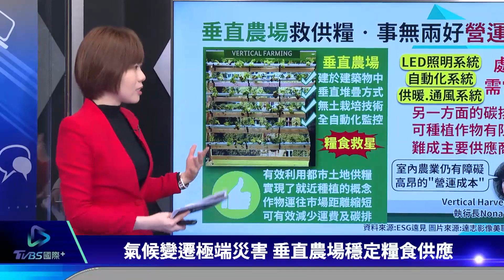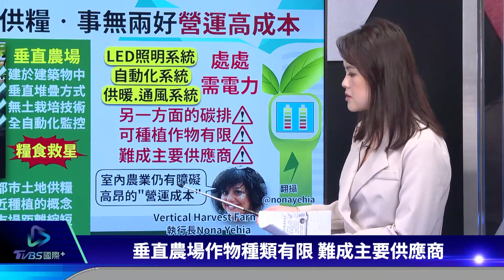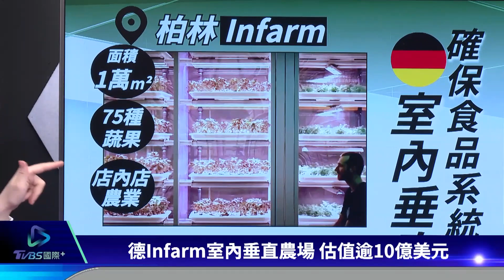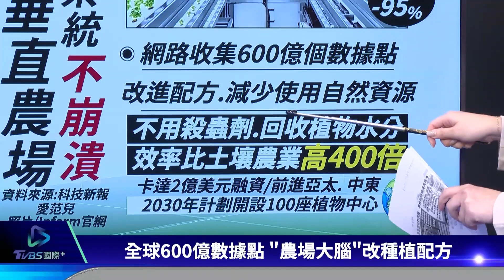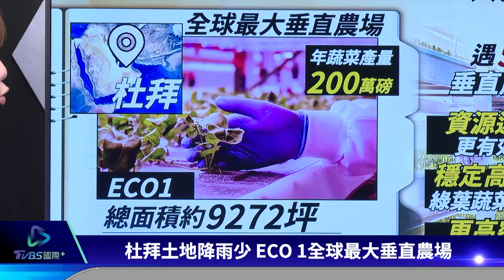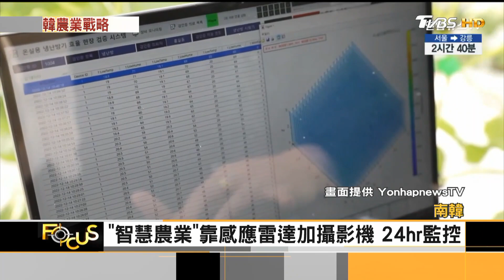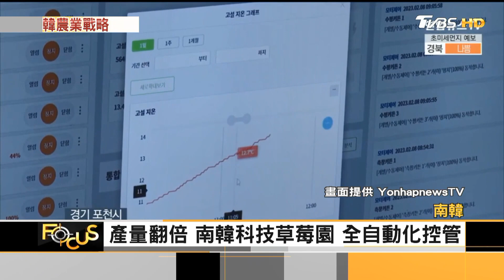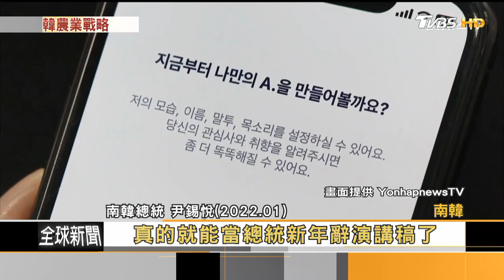【環保要聞】垂直農場能救糧食危機? 電費碳排.作物種類成考驗｜TVBS新聞 2023.02.22@TVBSNEWS01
氣候變遷極端災害，垂直農場透過人工照明取代陽光、無土栽培技術種植作物，可以穩定供應糧食，而且用水量、空間變小，不容易因氣候變化導致歉收，甚至因為可以「就近種植」省下運費，但是透過LED照明、還有暖通風系統，也讓電費碳排不容小覷，甚至因為作物種類有限，恐怕難成主要供應商。